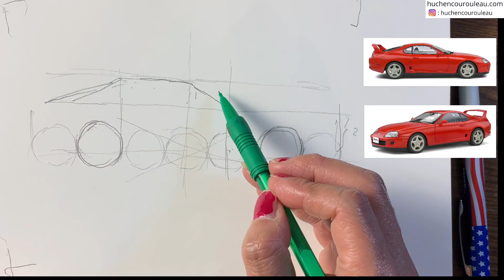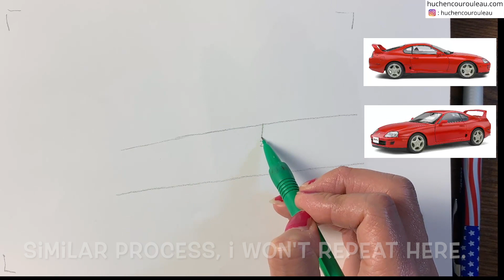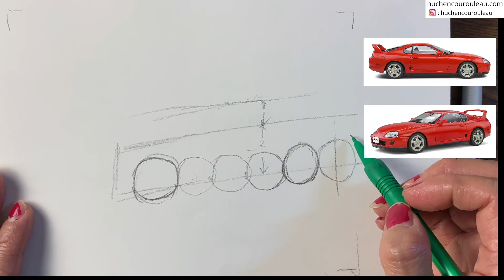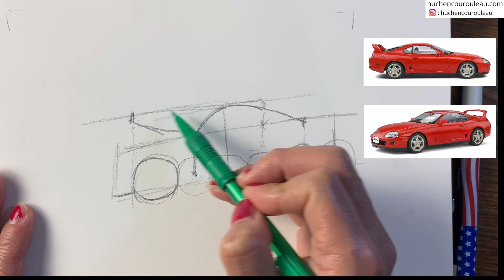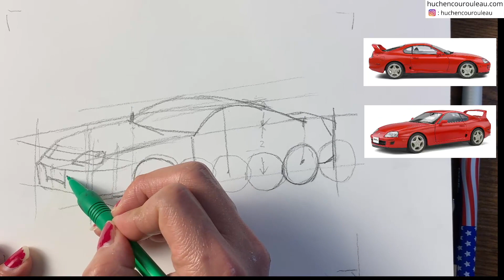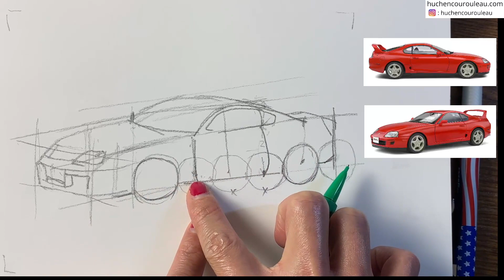Easy car drawing🔥|| draw Vehicles || How to Draw a Car || Step by Step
Master the Art of Drawing Toyota Supra MK4

In this video, you will learn how to draw a car stey by step especially TOYOTA Supra mk4 for beginners. This drawing tutorial is also for kids. After this video, you will learn how to draw taxi, police car, sport cars and other similar shape cars. It is based on one point perspective sketch. I hope you can sketch with me.

Timecodes
0:00 - Intro
0:19 - Step 1: draw 3 lines
0:42 - Step 2: draw 7 tires
1:24 - Step 3: draw upper body
1:51 - Step 4: draw front
2:07 - Step 5: draw tail
2:27 - Step 6: draw windows
3:12 - Step 7: summary
3:26 - Angle view
7:15 - Let's do it quickly